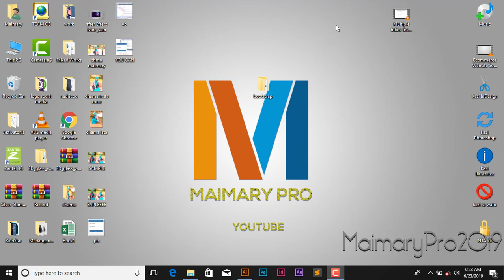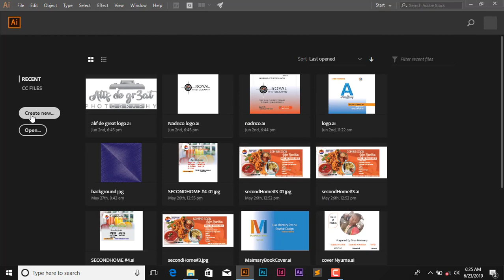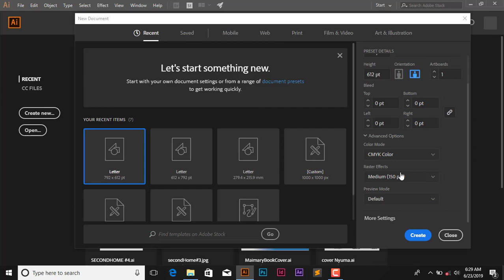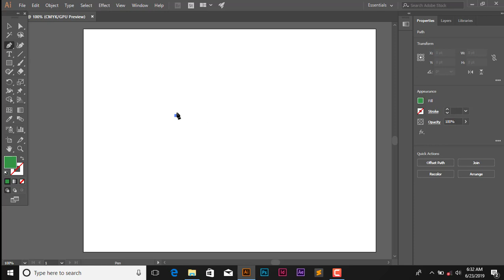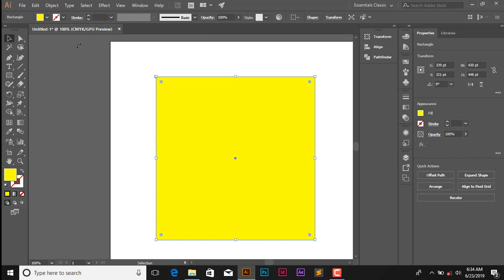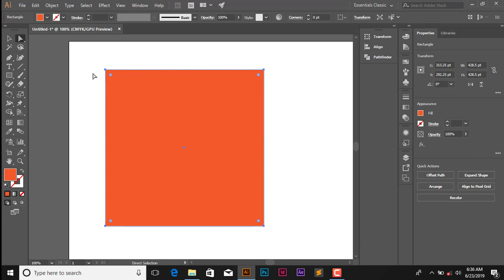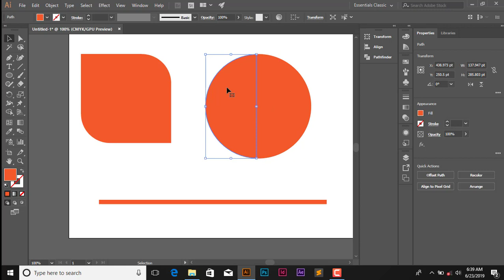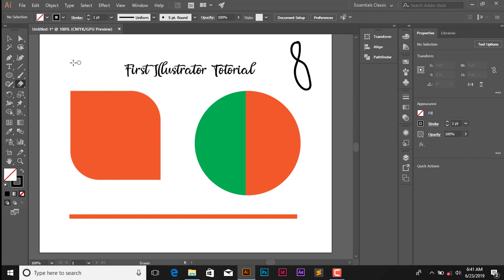Jifunze Adobe Illustrator Sehemu ya kwanza (Basic Tools)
Video Hii inaonesha jinsi gani unaweza kutumia ado0be illustrator kwa mara ya kwanza ambapo utajifunza kuweka seeting za document pamoja na kutumia tools muhimu kkwenye adobe illustrator